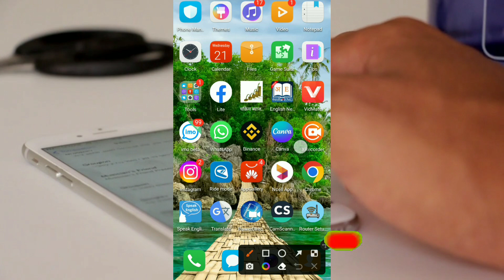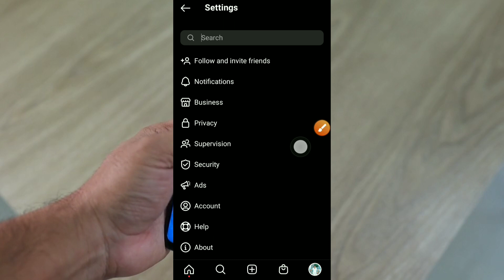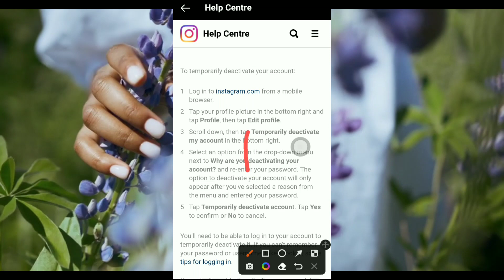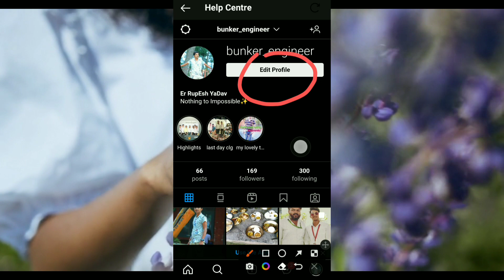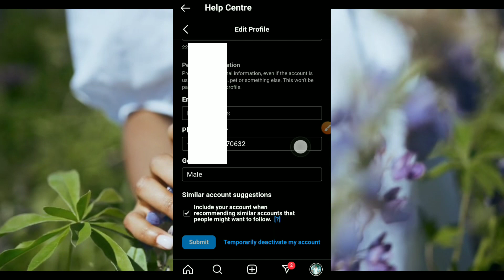How to Delete Instagram Account || how to delete instagram account permanently/temporarily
Hlw sathi haru aaphano mobile maa rahe ko Instagram ko I'd and account gasri deleted garne vane sabai jankari paun saknu hunx.

Your question here is all answers 👇
1.
2.
3.
4.instagram account delete kaise kare permanently
5.
6.
7.delete instagram account permanently
8.
9.
10.how to delete instagram account 2023
11.how to delete instagram account permanently 2024
12.instagram account kaise delete karen